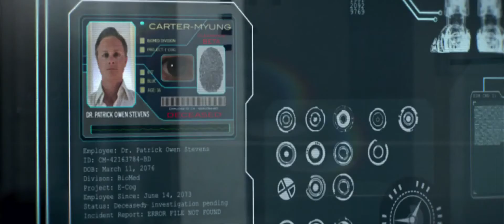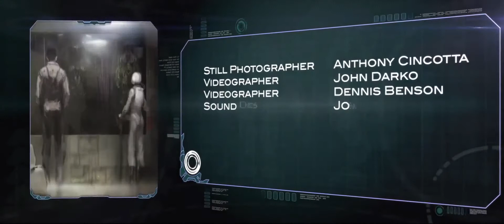Архетип (Archetype) 2011 Русская озвучка (Александр Райдер)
Действие фильма разворачивается в недалёком будущем, где в центре сюжета восьмифутовый робот RL7, у которого просыпаются странные воспоминания, касательно его прошлого. И, естественно, корпорации, которой это не выгодно, приходится начать полноценную охоту за RL7.